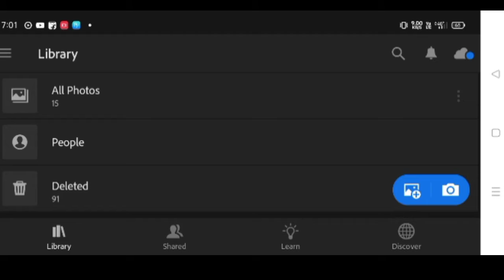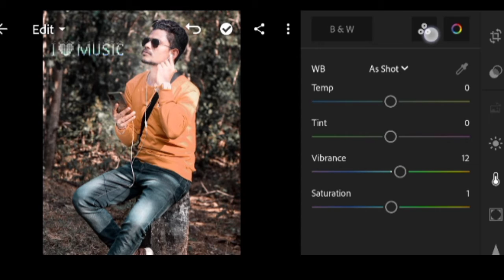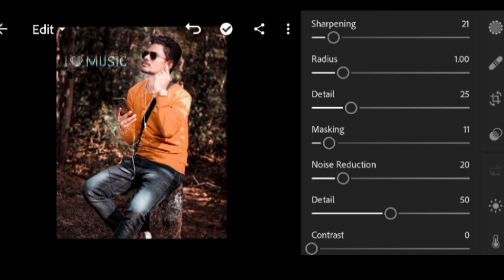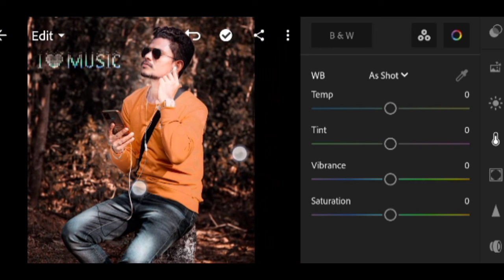Lightroom moody Orange tone editing||Orange moody effect photo editing tutorial|Jai Editing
THANKS .